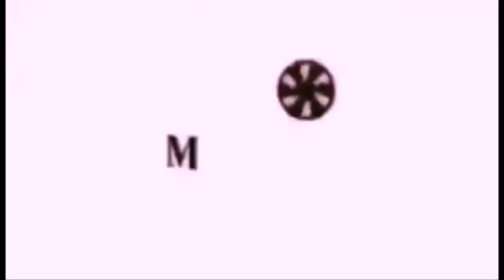Ginamit si Mara para patayin si Don Ignacio Guillermo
Fpjs Ang Probinsyano December 27 2021